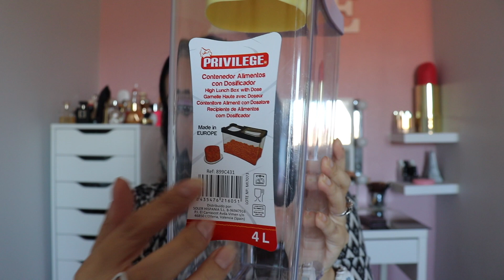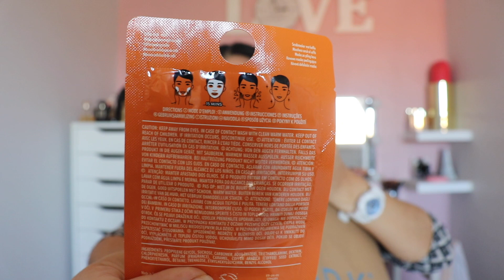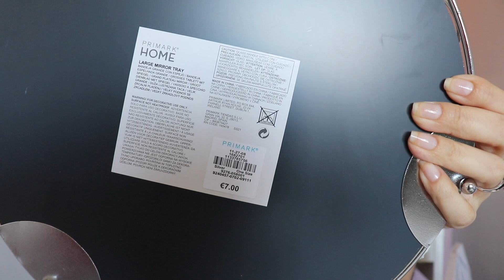SUPER HAUL : COMPRAS ACUMULADAS, DE TODO UN POCO, BELLEZA DECORACIÓN, HOGAR, ETC.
Mis bellas, hoy les traigo un video de compras acumuladas! Estas las estuve haciendo, apenas nos abrieron las tiendas, después de unos meses de encierro. Espero el video les guste, gracias por su apoyo!